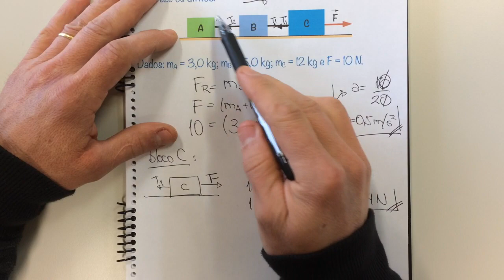FBNET | Dn7 - 3 blocos puxados e presos entre si por um fio ideal